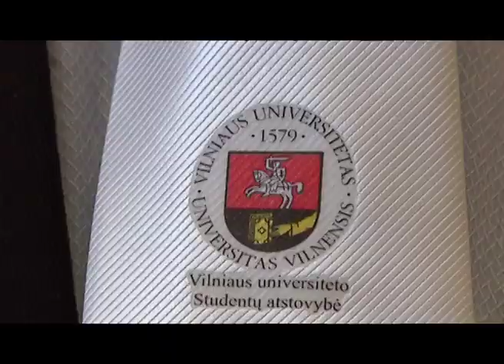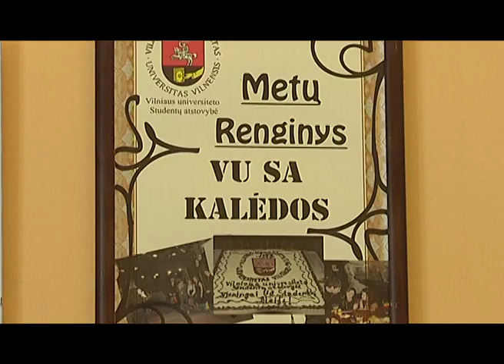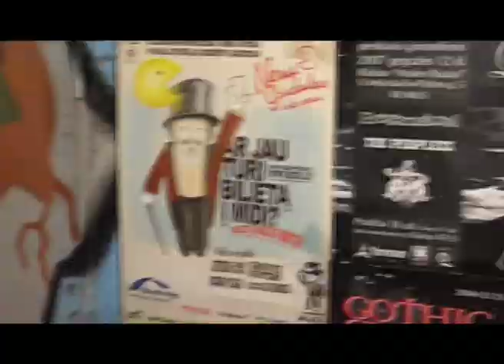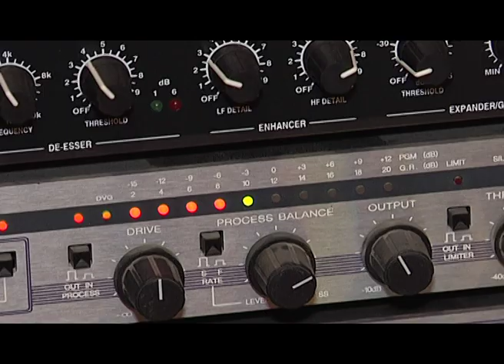2010-12-09 - VU pristatymas @ Ateities lyderiai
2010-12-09 - LTV laidos "Ateities Lyderiai" siužetas.